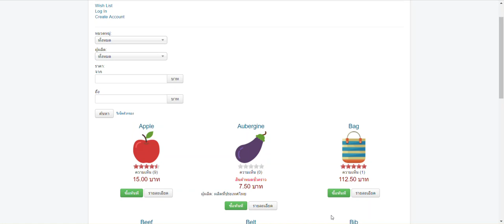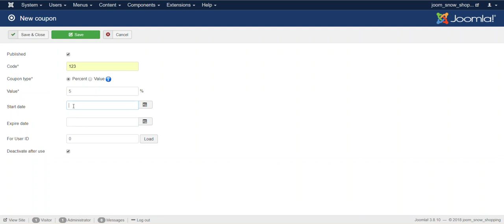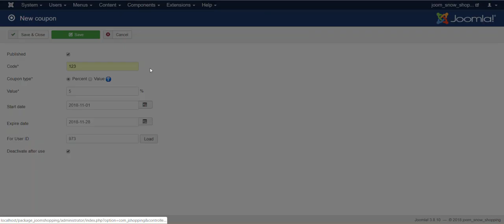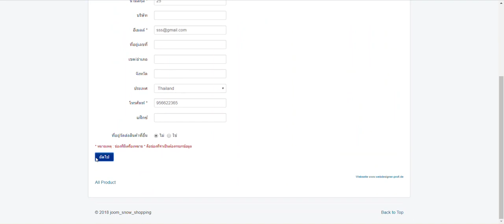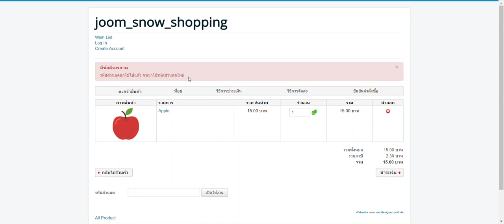แนะนำรีวิว การใช้งานคูปอง MooZiiCart โมดูล Coupon ส่วนเสริม เว็บขายของ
แนะนำ ฟีเจอร์ของ MooZiiCart ฟีเจอร์คูปอง ฟีเจอร์คูปอง คือ ฟีเจอร์รหัสส่วนลดสินค้าเมื่อซื้อสินค้าที่เว็บ MooZiiCart โดยขั้นตอนแรกผู้ดูแลระบบต้องสร้างรหัสคูปองขึ้นมาก่อน โดยการเข้าไปที่หน้าผู้ดูแลระบบของ MooZiiCart หนังจากนั้นเลือก Component  MooZiiCart  Option  Coupons เลือก New เพื่อสร้างรหัสคูปองขึ้นมา โดยทีรายละเอียดดังนี้
    1. Publish คือ. การเลือกให้คูปองสามารถใช้งานได้
    2. Code คือ รหัสคูปอง
    3. Coupon type คือ เลือกชนิตคูปองว่าต้องการให้ลดแบบใด โดยมีรายละเอียดดังนี้
percent คือ ลดเป็น percent จากราคาเดิมของสินค้า
 value คือลดเป็นจำนวนเท่าใดจากราคาของสินค้า4. Value คือ. ตัวเลขที่ต้องการลดราคา
    5. Start date คือ วันเริ่มเปิดใช้งานคูปอง
    6. Expire date คือวันสินสุดการใช้คูปอง
    7. For user id คือ เลือกผู้ใช้งานใดบ้างสามารถใช้งานคูปองนี้ได้ กำหนด default ไว้เป็น 0
    8. deactivate after user คือ ไม่สามารถใช้คูปองได้อีกหลังจากใช้ไปแล้ว

อย่าลืมกดไลค์, คอมเมนต์ และสมัครสมาชิกช่องของเรา เพื่อไม่พลาดวิดีโอใหม่ ๆ ที่มีประโยชน์!
สอบถามปัญหาการใช้งาน MooZiiCart
อัพเดดความเคลื่อนไหว MooZiiCart Change Logs
ดาวน์โหลด ตัวติดตั้ง MooZiiCart